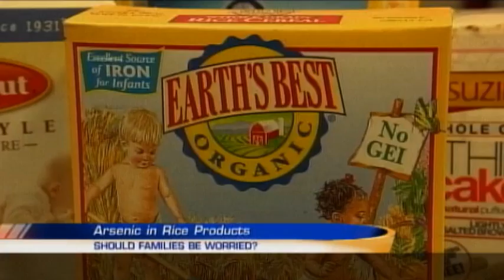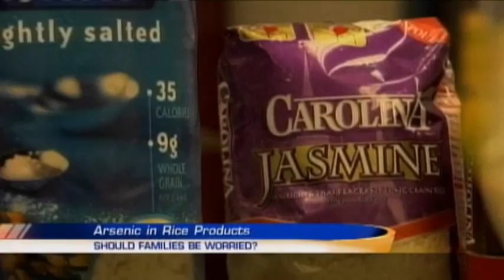Dr. Michael Hodgman on Arsenic in rice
Dr. Michael Hodgman, a Toxicologist at Upstate, discusses Arsenic in rice